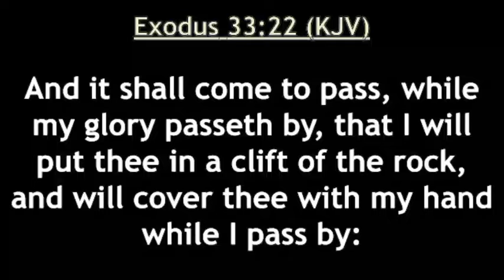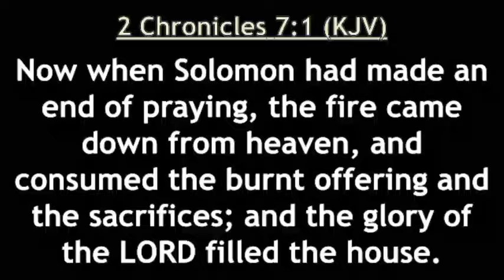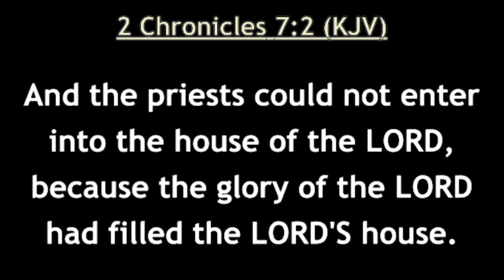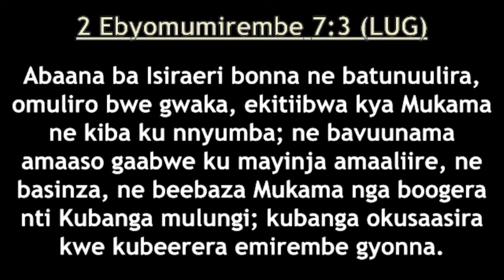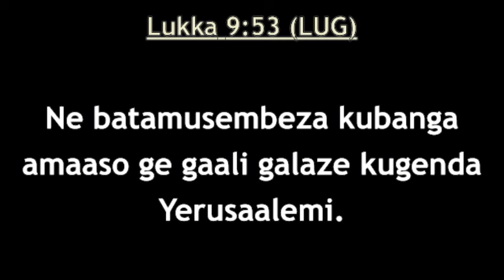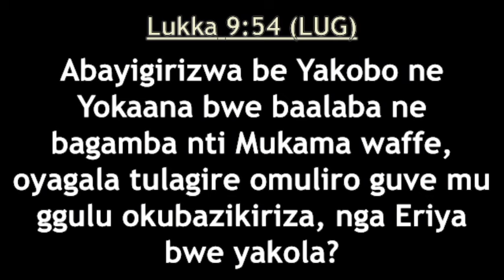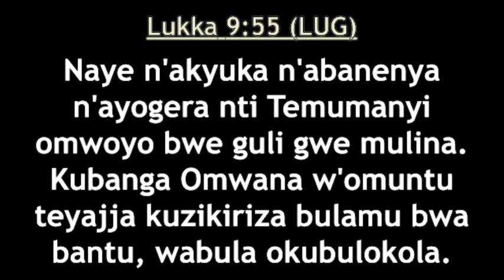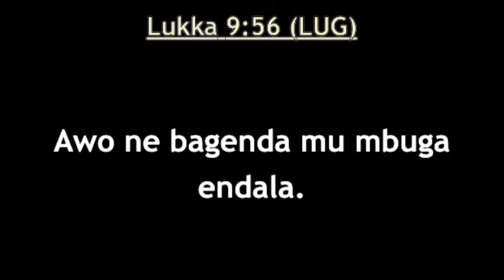The Glory Of God ----- 02